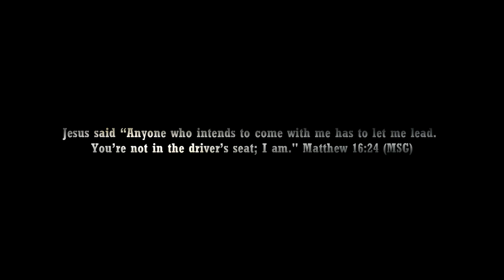TRANSPORTER 5 "Reunion Trailer (HD) Jason Statham, Shu Qi | Frank Martin Retur | Fan Made 5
TRANSPORTER 5 "Reunion Trailer (HD) Jason Statham, Shu Qi | Frank Martin Returns | Fan Mad#youtube